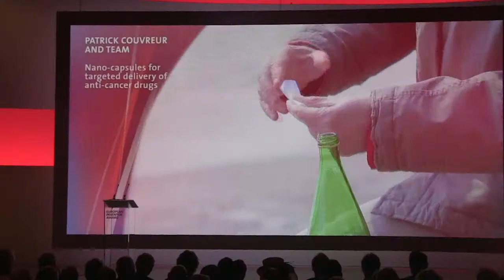French inventor wins award for work on nanocapsules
French inventor Patrick Couvreur won the European Inventor Award in 'research' category on Tuesday, for his works on nanocapsules which help treat cancer without the side effects of chemotherapy.Duration: 00:31